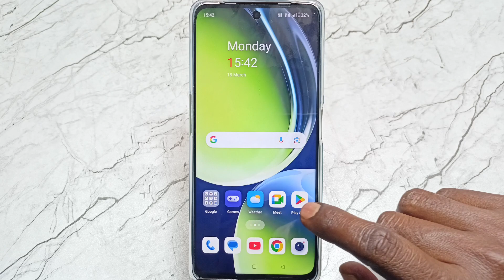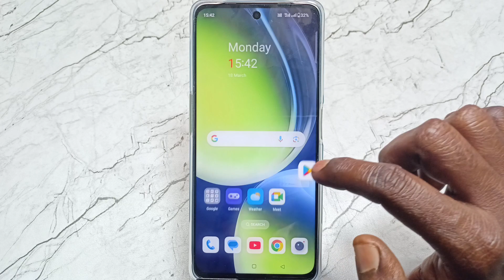Home screen layout is locked oneplus | oneplus mobile me app idhar se udhar nahi ho rahe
1)app idhar udhar nahi ho raha hai
2)mobile ka app idhar udhar nahi ho raha hai
3)mobile me aap ek jagah se duare jagah nahi ja raha hai to kaise le jae
4)apps ek jagah se dusri jagah nahi ho raha hai
5)mobile ka app idhar udhar nahi ho raha hai
6)mobile ka app idhar udhar nahin ho raha hai
7)phone ka app idhar udhar nahin ho raha hai
8)apps ko ek jagah se dusri jagah nahi ho raha hai
9)app ko idhar udhar kaise karen
10)oneplus 11 5g me app drawer show kaise kare